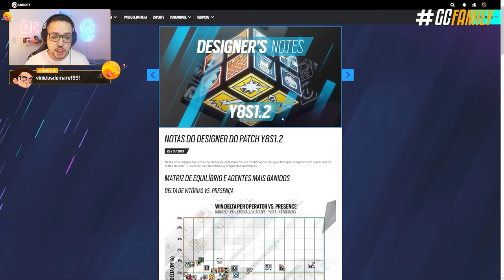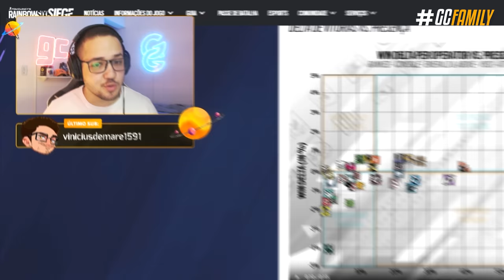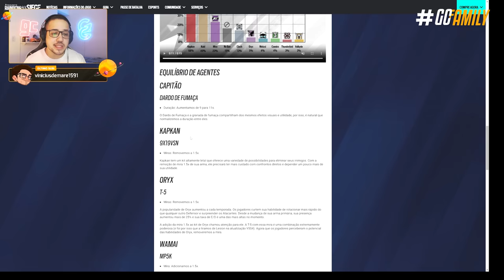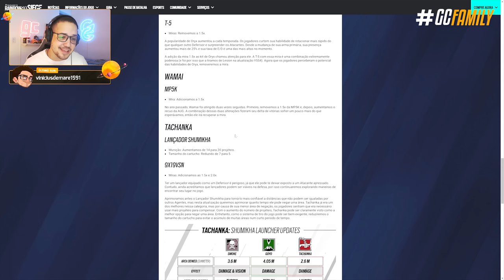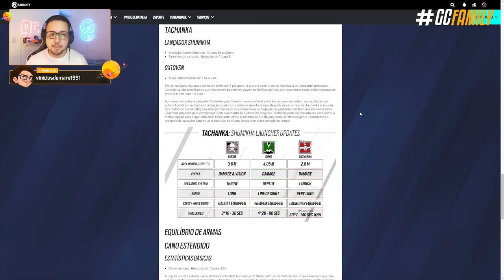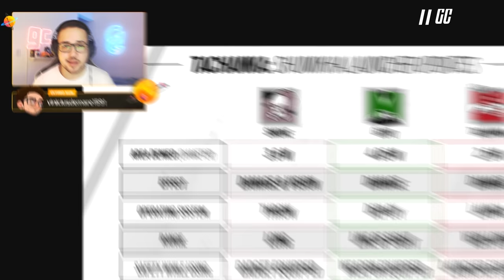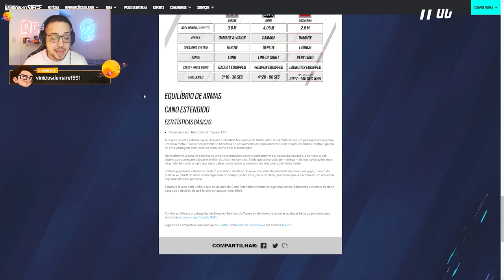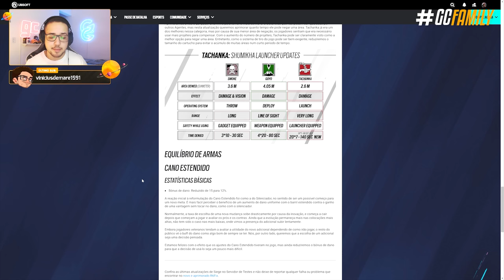SAIU! NOVOS BALANCEAMENTOS A CAMINHO! - Rainbow Six: Siege Commanding Force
Saíram as novas mudanças de balanceamento a caminho com a próxima atualização, o patch 1.2. Desde nerfs, buffs até informações com os gráficos atualizados. Confira agora as próximas mudanças no cano estendido, Tachanka, Wamai, Kapkan e Capitão!

► Capítulos
00:00 Introdução
00:23 1. Gráficos
02:24 2. Balanceamentos
04:27 3. Tachanka
08:19 4. Cano Estendido
09:32 Fechamento